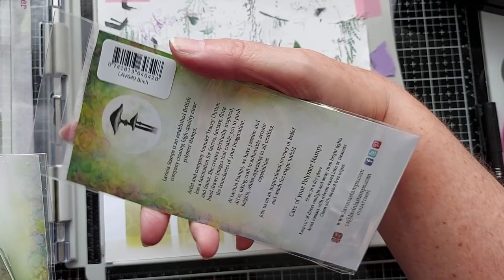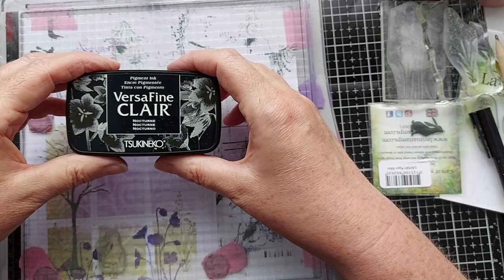Pippin and his little friends.....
In deze video tutorial laat ik jullie zien hoe ik de vakjes achtergrond heb gemaakt.
Veel plezier bij het kijken.